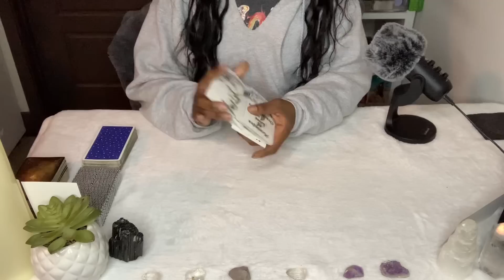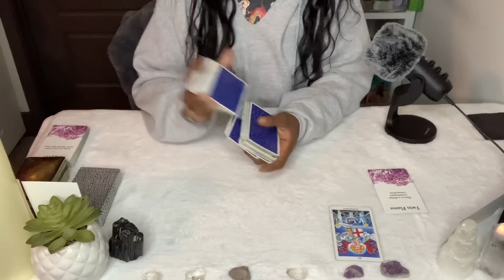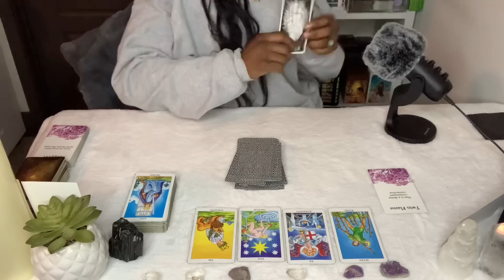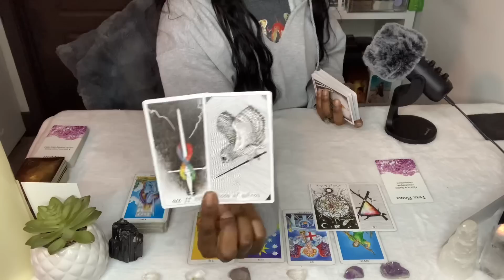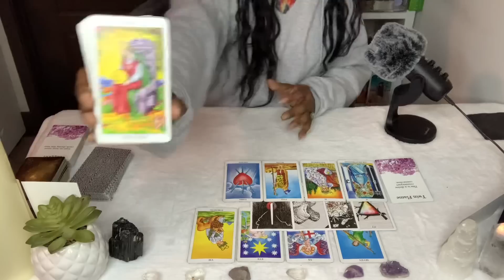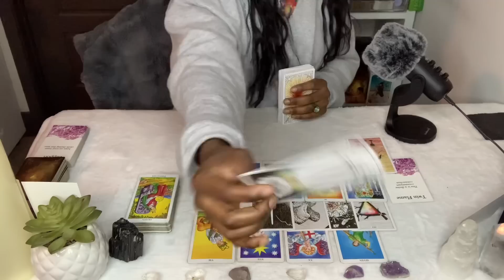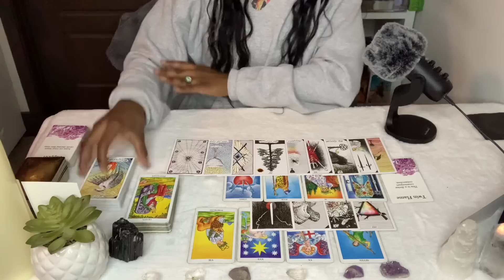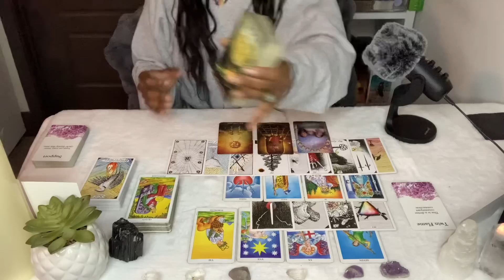CAPRICORN ♑️ The SOUL CONNECTION you’ve been waiting for Capricorn ! April 2023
❤️Rose Forever ❤️
** PERFECT FOR MOTHERS DAY OR ANY DAY!**

- Last up to a year
- Naturally Preserved
- USA based company
Variety of color and arrangement choices for any occasion!

✨Natures Compass: Australian Animal Oracle Deck✨
 naturescompass.co